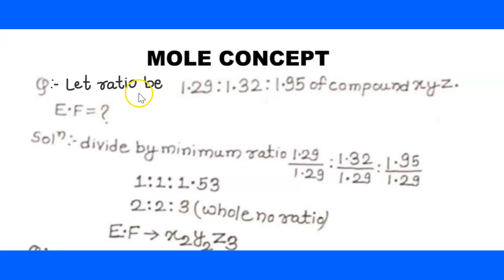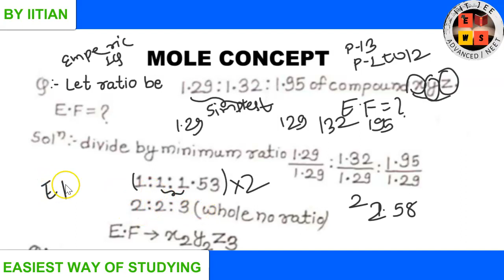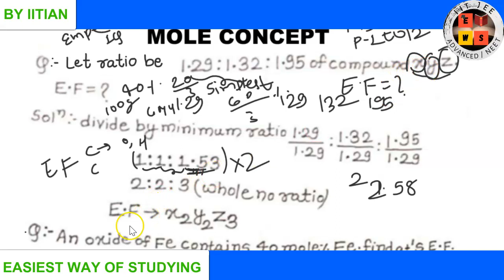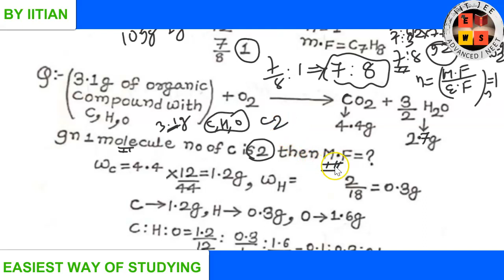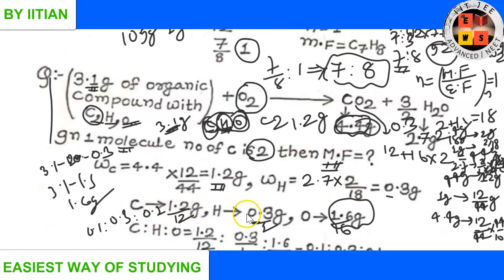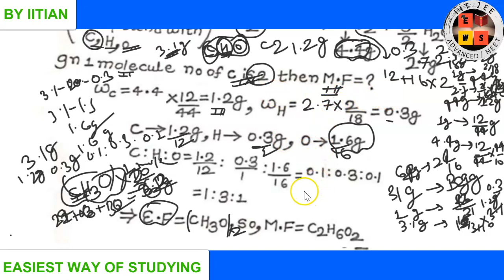Problem Based on Empirical Formula | MOLE CONCEPT | lecture13 | iitjee | JEE ADVANCE | Jee Mains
1. Problem Based on Empirical formula
2. Molecular Formula
3. Empirical Formula

jee(main&advance)
iit jee Chemistry lectures
jee mains physical chemistry
jee main Chemistry
Ews jee
jee main
jee
iit jee
jee exam
jee main paper
jee 2020
jee preparation
jeemains
Chemistry
physical chemistry